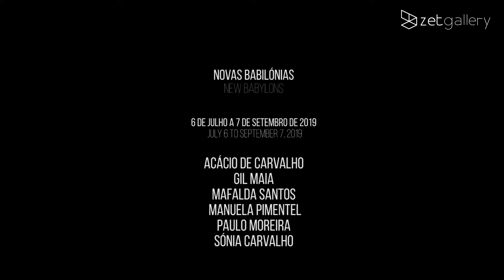NOVAS BABILÓNIAS | inauguração | opening